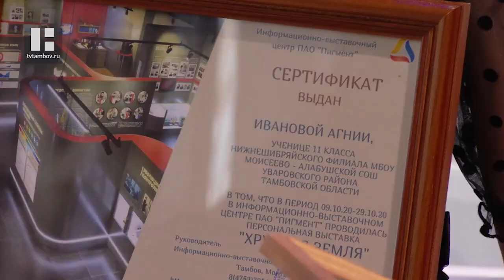В Тамбове открылась выставка картин одиннадцатиклассницы Агнии Ивановой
«Хрупкая земля». Так свою первую персональную выставку назвала ученица 11 класса Агния Иванова. Она из Уварова и уже подающая надежды художница. Экспозиция проходит в рамках Всероссийского фестиваля науки NAUKA 0+. Выставку можно увидеть в Информационно-выставочном центре "Пигмент".

Изящная девочка, тонкая натура, застенчивая личность. Агния Иванова, не смотря на юный возраст, мыслит глубоко. По её работам можно изучать не только отношение человека к природе, но и психологию. Здесь каждая линия - знак, каждый сюжет - символ.